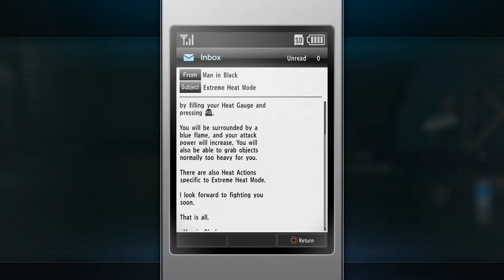Yakuza Kiwami 2 walkthrough No Commentary Chapter 5 Hidden Past PT 9-Learning Skills From An Old Man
yakuza kiwami 2 walkthrough No Commentary being played on a ps4 pro.

Yakuza Kiwami 2 is a remake of Yakuza 2, and is an action-adventure game set in an open world environment and played from a third-person perspective. Similar to the previous remake title, Yakuza Kiwami, Kiwami 2 follows the same plot structure of Yakuza 2 while adding new gameplay features and enhancements from later titles, as well as new story elements to resolve confusing plot points in the original release and tie the game more closely to other titles in the series. The player controls series protagonist Kazuma Kiryu as they explore the fictional Japanese districts of Kamurocho, Tokyo and Sotenbori, Osaka. Combat is based on that previously seen in Yakuza 6. A new story scenario, "The Truth of Goro Majima", features recurring series anti-hero Goro Majima as a playable character. The Clan Creator from Yakuza 6 also returns, bringing in New Japan Pro Wrestling stars Keiji Mutoh, Masahiro Chono, Riki Choshu, Genichiro Tenryu, and Tatsumi Fujinami.